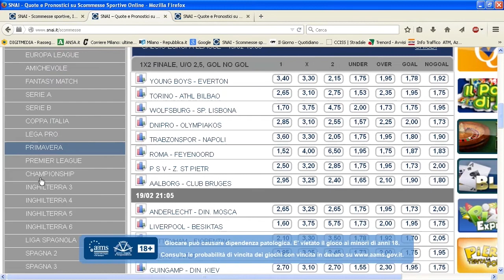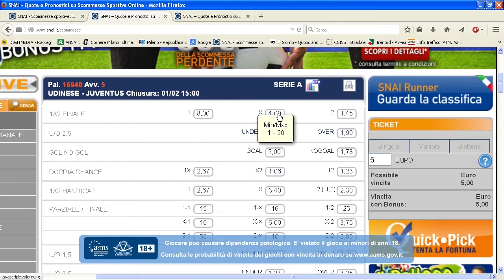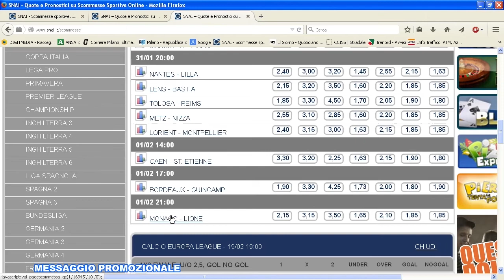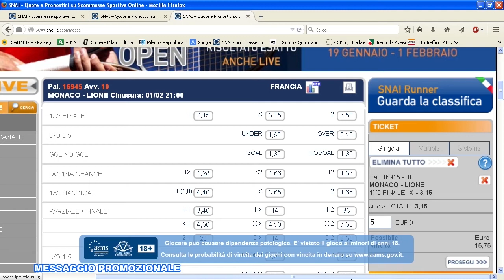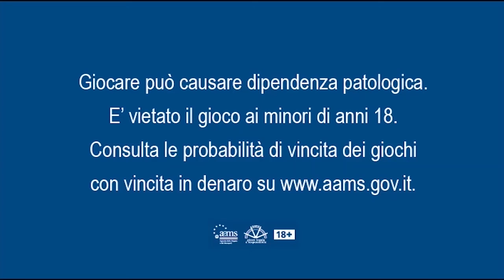Il Pallone di José! Puntata del 30 Gennaio 2015